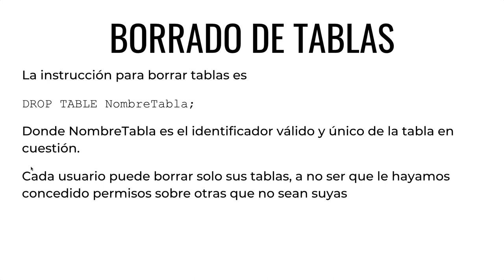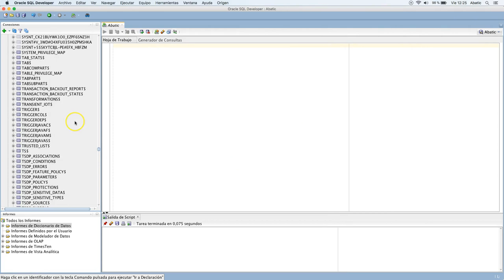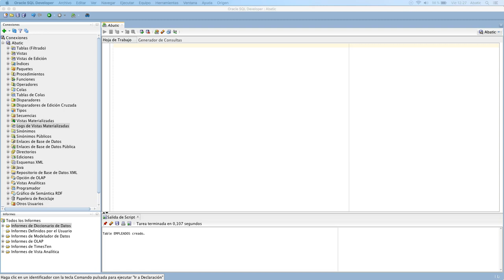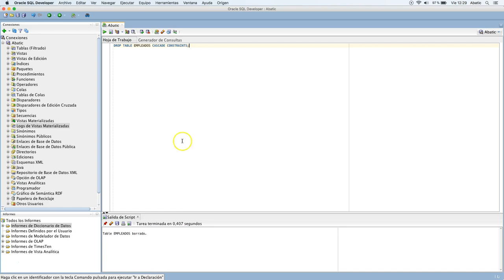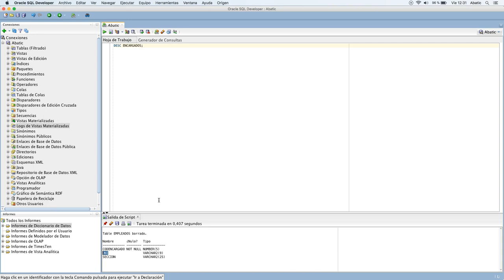CURSO de SQL Clase 05: ELIMINAR Tablas - created by ABATIC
En esta ocasión vamos a explicar y entender cómo se eliminan tablas de nuestra base de datos.

Aprenderemos la sentencia básica para ello, explicando además los permisos que un usuario puede tener a la hora de borrar tablas de otros usuarios. Además, deberemos tener en cuenta la referencia por clave ajena de una tabla a la hora de ser borrada de nuestra base de datos. Así pues, tendremos que realizar previamente la eliminación de la integridad referencial entre ambas tablas.